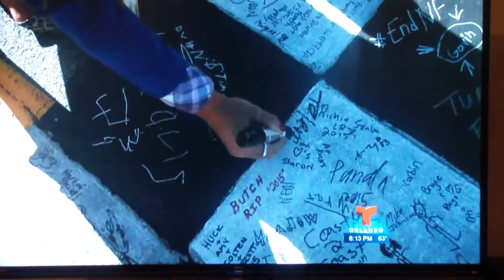Adrenalina y Pasión...La Rolex 24 en Daytona parte 2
Segunda parte del especial "Adrenalina y Pasion" producido por Telemundo Orlando con Farah Paret narrando el por que de la carrera de autos de larga duracion mas importante y famosa del continente Americano "La Rolex 24 Horas en Daytona 2015"